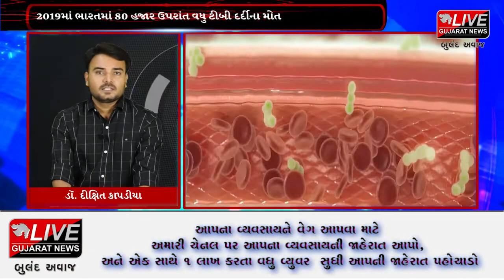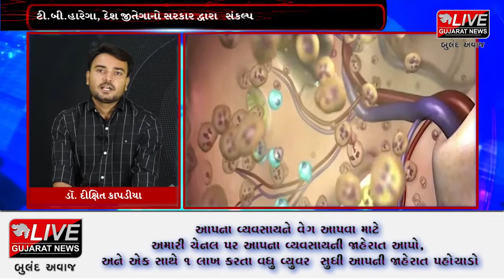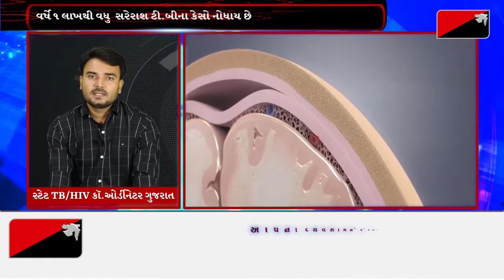લાઈવ વિશેષ : " ટીબી હારશે દેશ જીતશે "